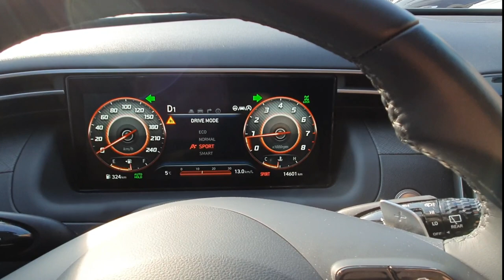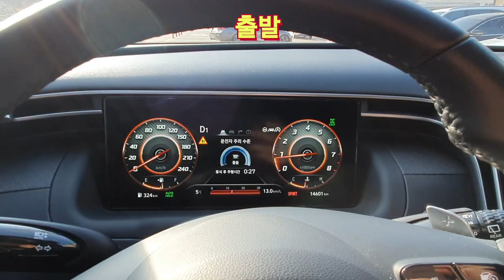[투싼 1.6T 오르막길 운전]신형투싼의 산길,눈길,언덕길,오르막길에서 운전하는 방법은 HTRAC를 사용하거나 스포츠 운전모드선택,눈길은 지그재그운전,Driving Road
더올뉴투싼의 오르막길,산길,언덕길,눈길,빗길 등의 험로 주행에 가장 좋은 운전방법은 바로 4륜구동을 사용하는 것입니다.다만, 4륜구동은 옵션사항이며 이를 선택시에는 2,250,000원이라는 비용이 추가하게 됩니다.그렇지만 옵션으로 선택하였다면 이를 활용하는 것이 아주 좋습니다.4륜구동은 오르막길에서나 내리막길에서의 저속주행에 필요한 옵션사항이며 역할을 해줍니다.물론 2륜구동임에도 내리막길에서의 저속주행을 별도로 부착할수도 있는 방법은 있습니다만 이는 별개로 하겠씁니다.
 오늘은 정품의 4륜구동을 선택하지 않은 2륜구동의 투싼의 경우에 오르막길,산길,험로 주행시에는 스포초모드로 운전하기를 권장합니다.강력한 힘으로 쉽게 오르막길을 차고 오를수가 있습니다